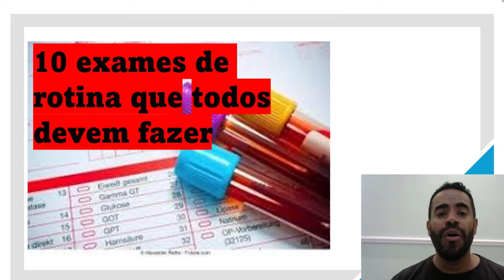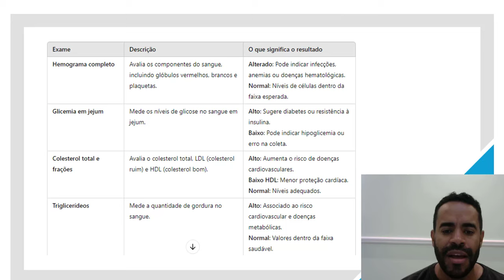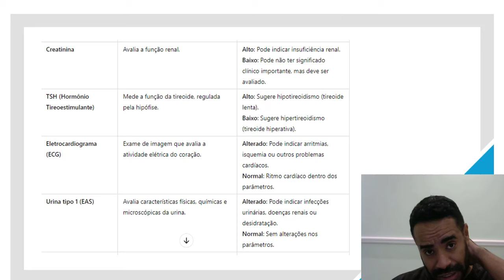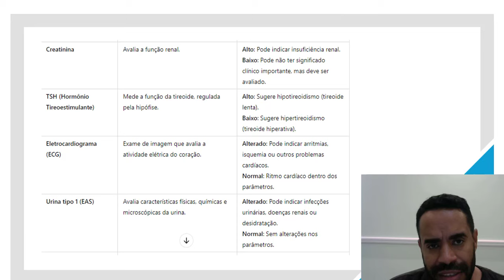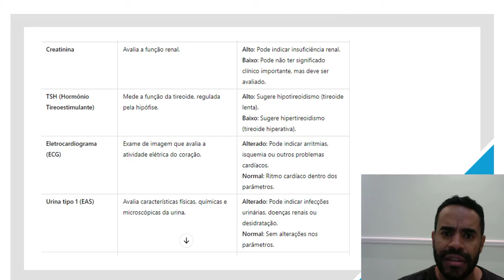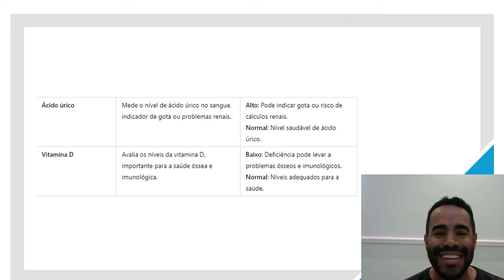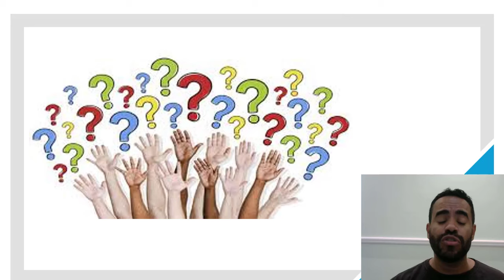Top Enfermeiro revela os 10 exames de rotina mais importantes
🎬Melhores vídeos🎥